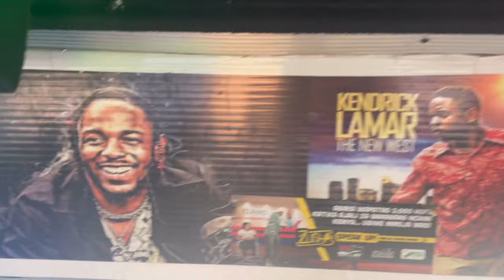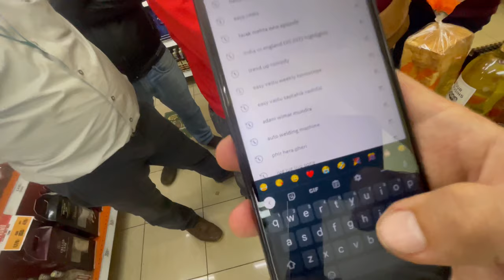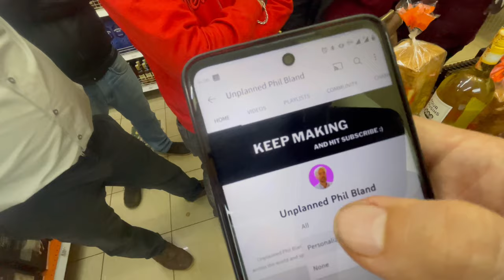Foreigners Party on Buses for 8 Hours in Nairobi Kenya 🇰🇪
In this video you get to witness 2 Foreigners Day Drinking on Matatus for 8 Hours Nairobi Kenya 🇰🇪 😂👍🏻 so much fun 🤩